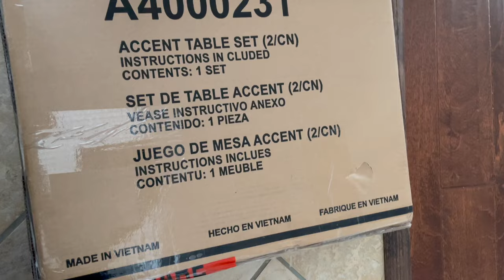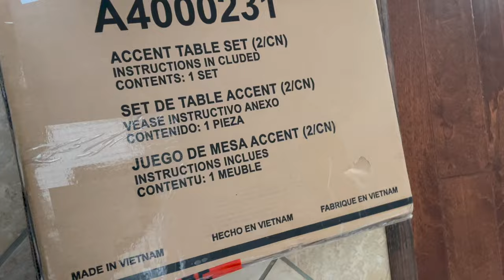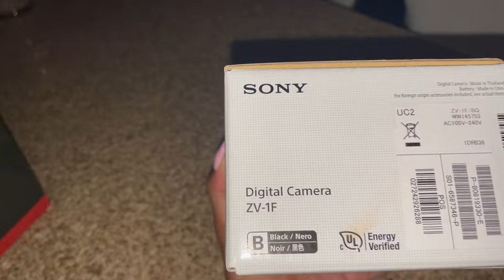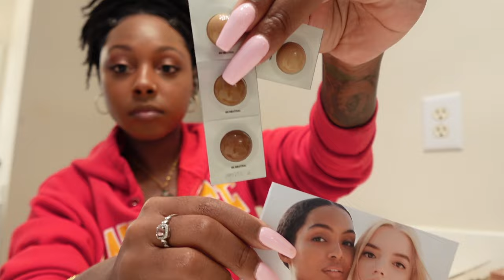Vlog | GRWM | New Camera | New Hair Products | Date Night | Chit Chat | Lifestyle Vlog | Weekly Vlog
✨All-In-One Digital Planner To Organize Every Aspect Of Your Life!
Become THAT Girl! Download Your Boujie Goals Digital Planner↙️

✨Reinvent Blueprint FREE Guide:
Step-by-Step Guide for Creating Your Level Up Blueprint! Reinvent Yourself!↙️

✨Roadmap to Reinvention E-Book:
Reach Your Next Level & Elevate Every Aspect of Your Life! ⬇️

✨Join the “Next Level In Depth Course” Waitlist:
Become A Leveled Up Boujie Babe & Live The Life You Desire!↙️

Time stamps
00:00 Intro
00:15 Morning Routine
00:42 Making Breakfast
01:51 CHIT CHAT GRWM
07:25 Surprise packages
08:02 Nails
08:26 Date Night
08:58 New furniture
09:28 Chit Chat
13:51 Door Dash
14:37 Cooking Dinner
16:12 New Hair Products
20:04 Doing My Hair
22:18 Yoga
23:58 Organize my bathroom
26:24 Morning Tea
26:46 GRWM Date Night
31:18 Night Cap
31:37 Tea & Yoga
32:54 Making Breakfast